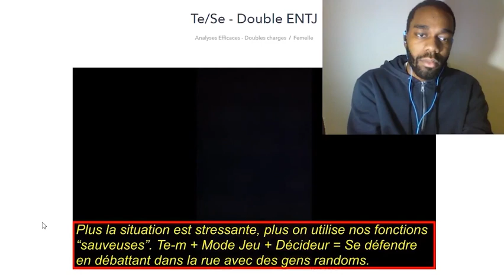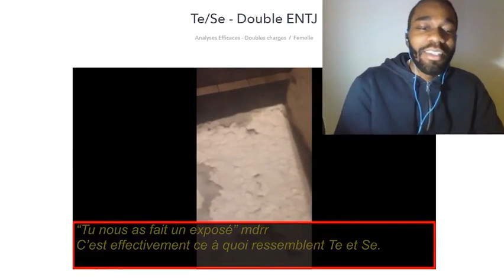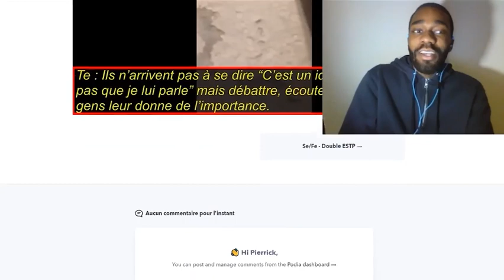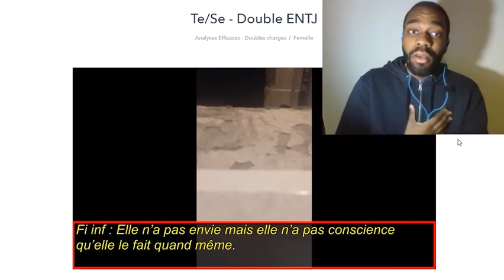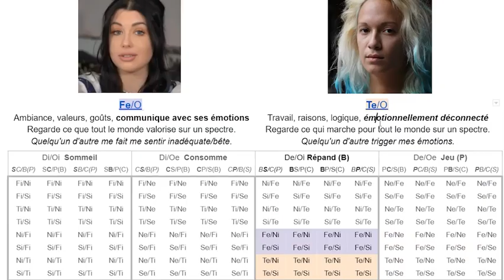Pensée extravertie : Arrêtez de débattre avec des débiles mentaux svp (MBTI Efficace)